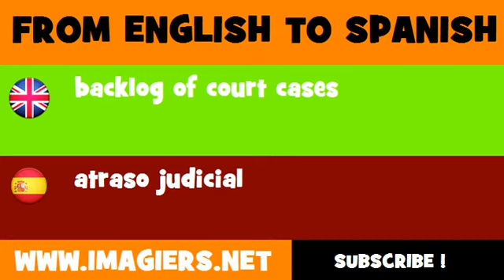ESPAÑOL = INGLÉS = atraso judicial